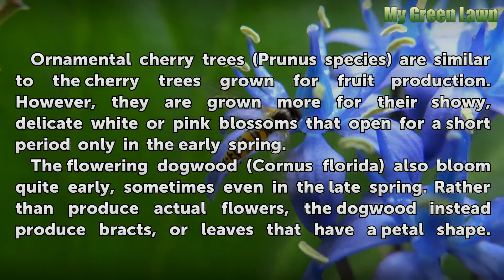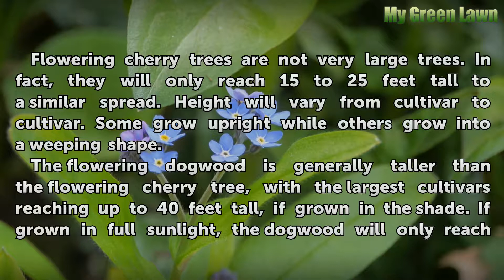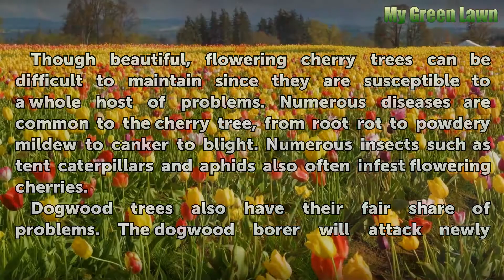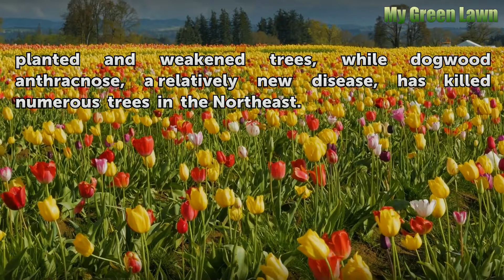Dogwood Vs. Cherry Tree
Dogwood Vs. Cherry Tree. In 1912, the Japanese government presented the flowering cherry tree to the United States as a gift of friendship. The cherry tree, a harbinger of spring in Japan, is also considered a national treasure by that country. A few years later, the United States gave the Japanese the dogwood tree, an early flowering tree that...

Table of contents Dogwood Vs. Cherry Tree
Identification 00:38
Size 01:12
Conditions 01:51
Problems 02:28